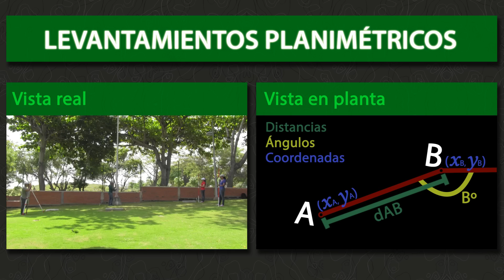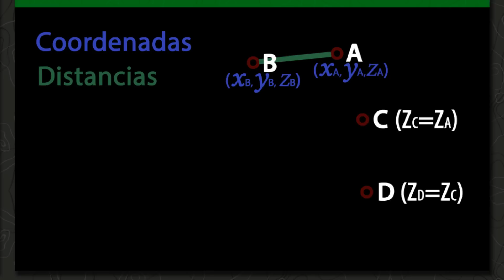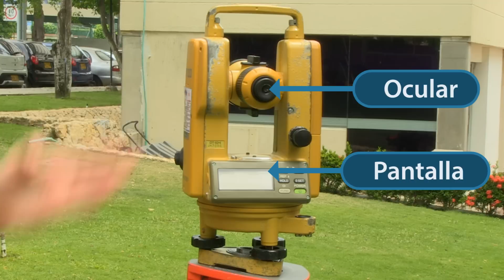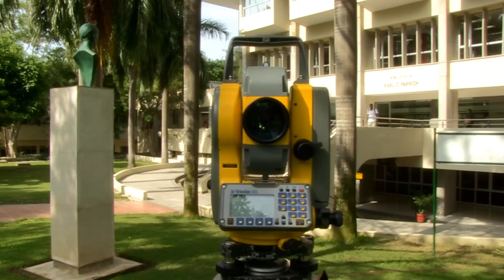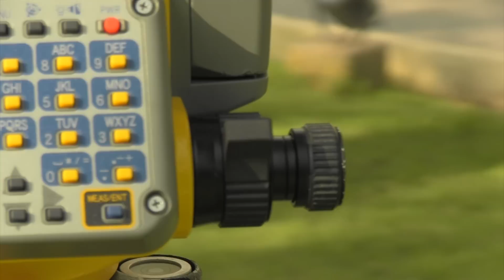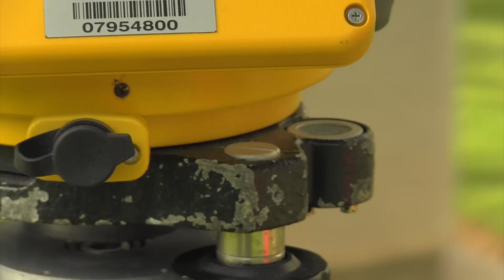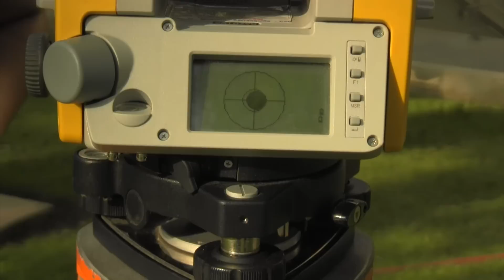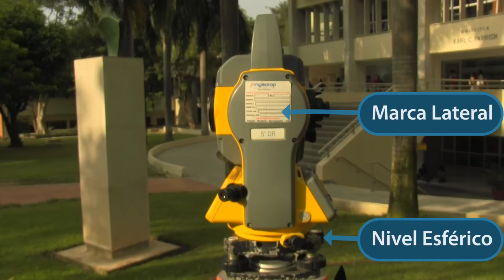Levantamientos topográficos. Equipos utilizados.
Créditos de producción:
Coordinación: Edna Manotas.
Realización y edición: Alberto Romo
Cámara: Alberto Romo y Andrés Gutiérrez.
Locución: Andrés Gutiérrez.